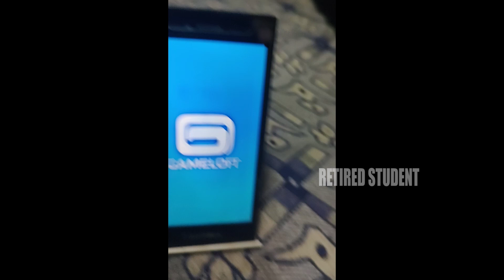Despicable Me : Minion Rush (In Blackberry) - Daily Rewards Day 89